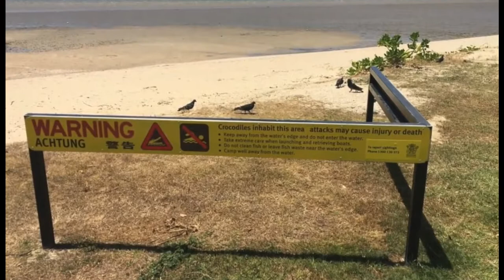GREAT BARRIER REEF QUEENSLAND AUSTRALIA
The Great Barrier Reef, off the coast of Queensland in northeastern Australia, is the largest living thing on Earth, and even visible from outer space. The 2,300km-long ecosystem comprises thousands of reefs and hundreds of islands made of over 600 types of hard and soft coral. It's home to countless species of colourful fish, molluscs and starfish, plus turtles, dolphins and sharks.

The Great Barrier Reef is the world's largest coral reef system composed of over 2,900 individual reefs and 900 islands stretching for over 2,300 kilometres (1,400 mi) over an area of approximately 344,400 square kilometres (133,000 sq mi). The reef is located in the Coral Sea, off the coast of Queensland, Australia. The Great Barrier Reef can be seen from outer space and is the world's biggest single structure made by living organisms. This reef structure is composed of and built by billions of tiny organisms, known as coral polyps. It supports a wide diversity of life and was selected as a World Heritage Site in 1981. CNN labelled it one of the seven natural wonders of the world.